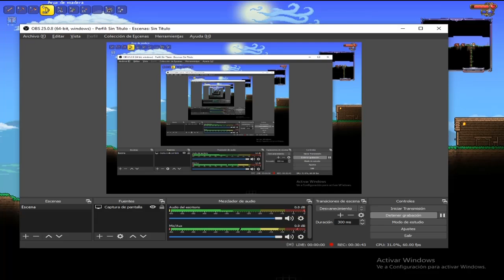TERRARIA 1.4 MASTER MODE - THE LAST WISH EP.1 (trata de no morir durante 5 segundos en este modo xd)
Bueno aquí empieza la travesía de terraria en modo maestro, veremos cuuuuuaaaaaanto tardamos en terminar el juego xD que para los capitulos que llevamos si se tardara un poco.